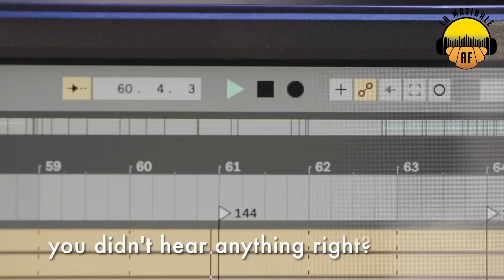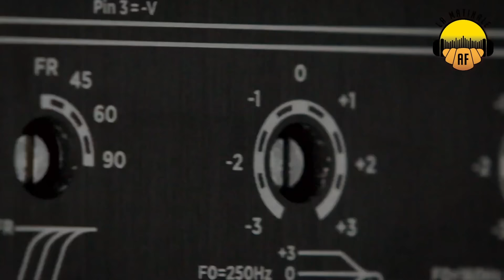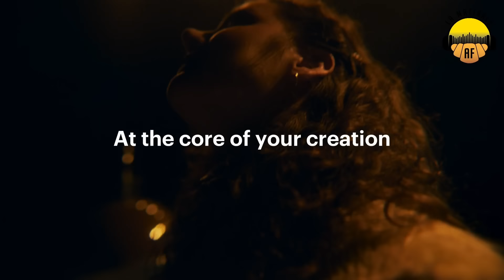Native Instruments met à jour sa gamme de claviers maitres - La Matinale #117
Au menu de cette matinale, Red Led vous parle de SOMA laboratory qui prépare le synthé du futur, d'une interface audio qui ne peut pas planter, de la nouvelle gamme Focal et des 3 contrôleurs Komplete Kontrol S MK3 de Native Instruments.

Chapitres :
0:00 Introduction
0:41 SOMA laboratory prépare-t-il le synthétiseur du futur ?
3:45 iConnectivity dévoile la PlayAUDIO1U
6:29 Focal lève le voile sur les Trio6
8:05 Native Instruments dévoile les contrôleurs Komplete Kontrol S MK3
10:20 Conclusion